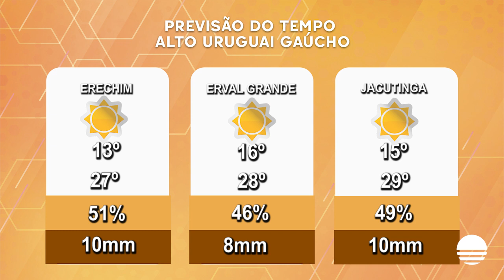Previsão do Tempo – Alto Uruguai – 29/11/2022